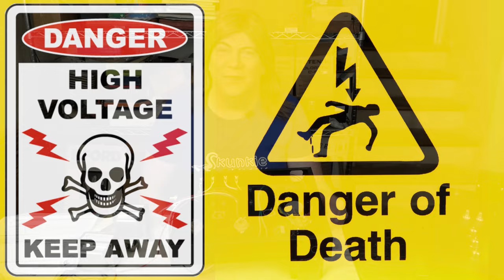The 12AX7/EL34 SE Amp Prototype: Power Supply Layout!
I got the initial power supply layout and component choices. This is obviously a work in progress but I wanted to share my though process and let you see how much time I am spending making sure this amp is as perfect as I can make it right out of the gate.

 I really appreciate your feedback and being an "external processor" type of person, it helps me a lot to be able to throw out ideas and get feedback on them. Keep your comments and questions coming, and know I read all of them.

Here is where you can buy T-shirts and other Merch with my fun logo.